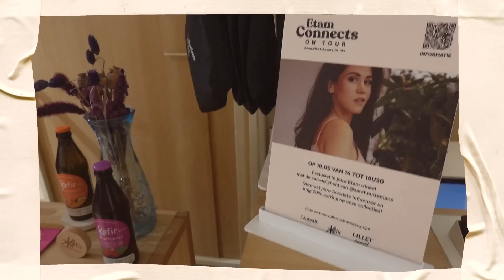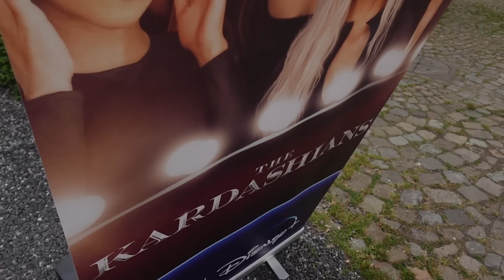VLOG 54: Naar event van The Kardashians, shoot voor Louis Vuitton & lipblush laten doen!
advertentie: @louisvuitton @disneychannel